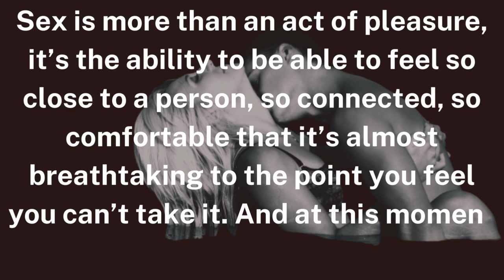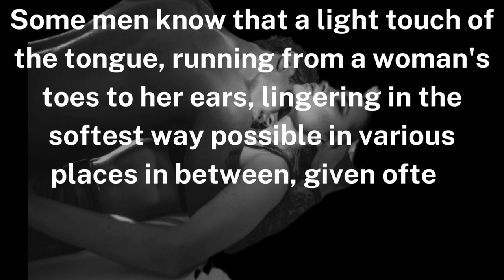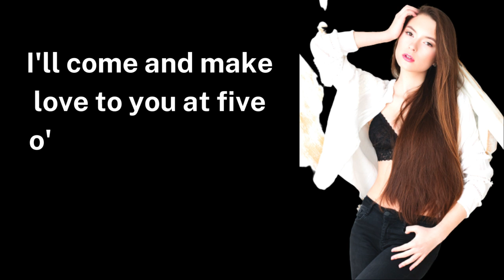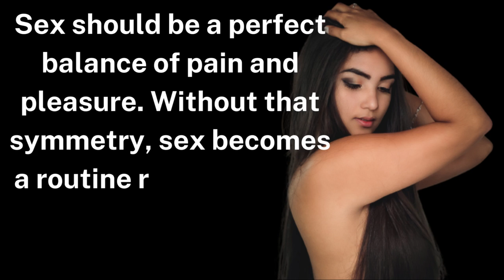Love Life | Sex the thing that takes up the least amount of | Love life Quotes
Love quotes
Love life quotes
Love life changing quotes
quotes Love
motivation quotes on love life